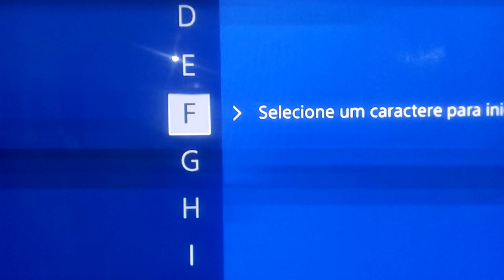NOVA SKIN NO FORTNITE